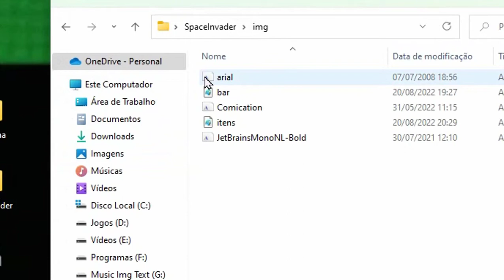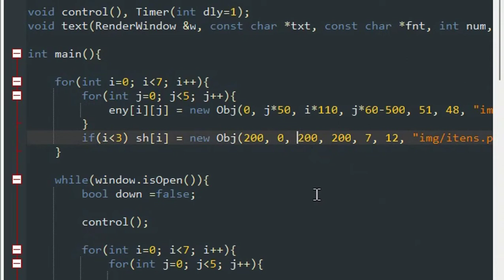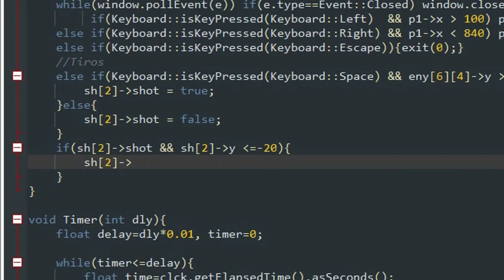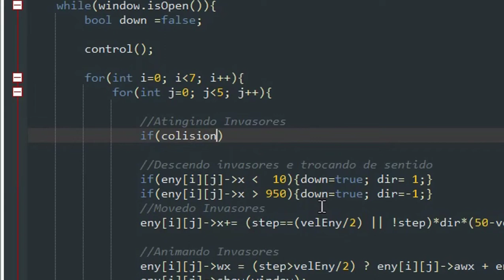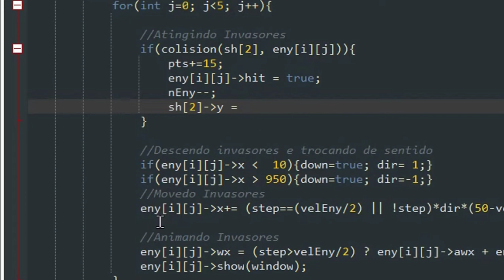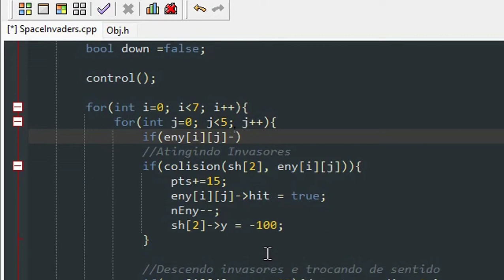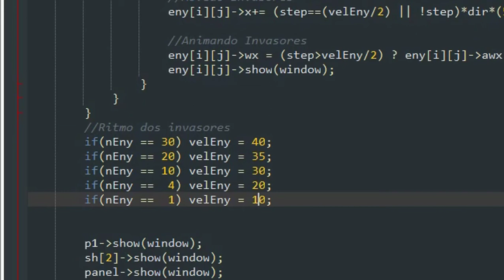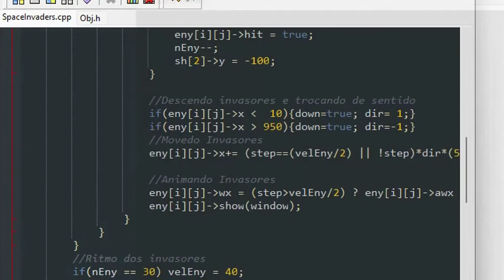Space Invaders SFML parte4